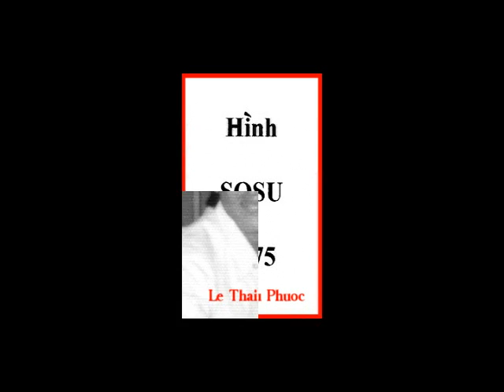SOSU 1975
VietNam @ SOSU 1975